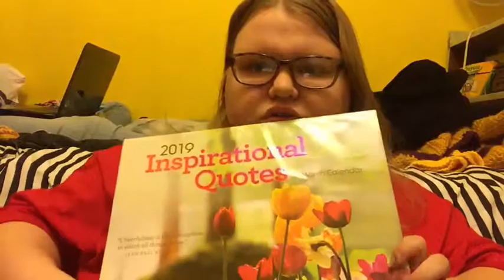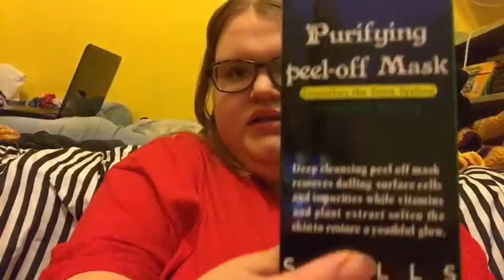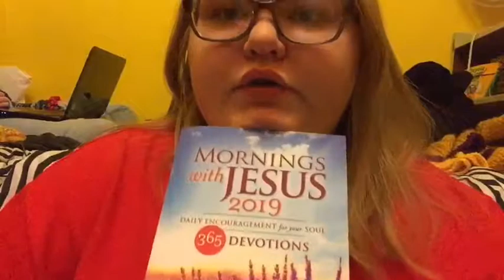What I Got For Christmas Haul